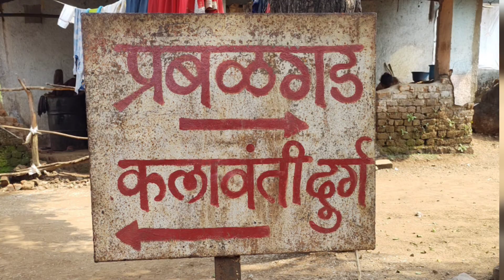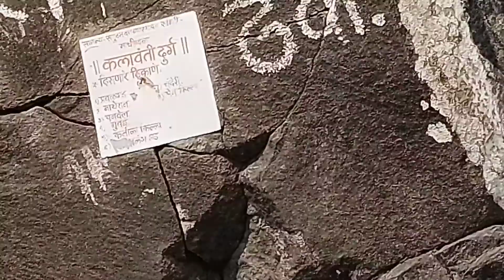Bike ride to kalavantin durg. After lockdown. | Trekking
It's about bike ride and trekking... Kalavantin durg is open for trekking and night camping. Date -1 November 2020